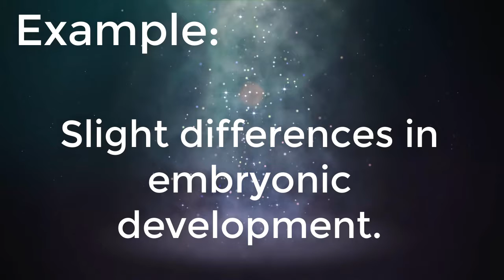Embryonic Meaning, Embryonic Definition and Embryonic Spelling